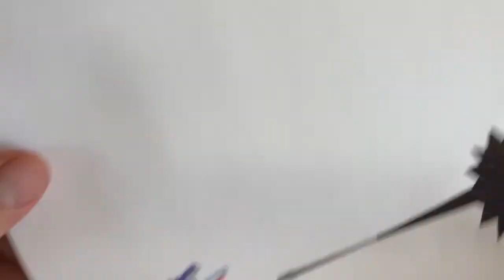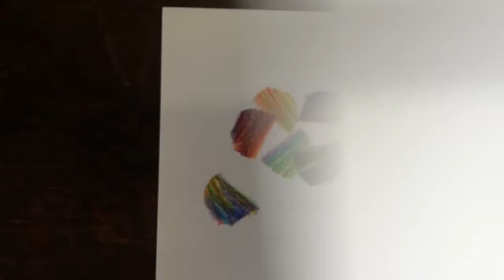Flower drawing time 1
For a month of April, I'm drawing and giving away a flower a day on my Instagram page @ShawnHarri5
This is the 8th flower in the video series, which I've slowed down so that you can draw along with me!
You will need paper, scissors, and some colored pencils (or markers, or crayons)
These are the art techniques I used to create the art in my book Have You Ever Seen a Flower? which comes out May 4th with Chronicle Books.